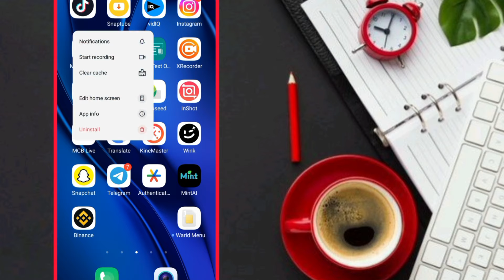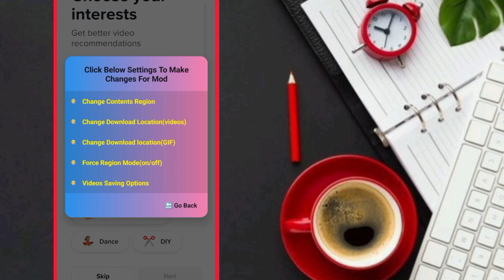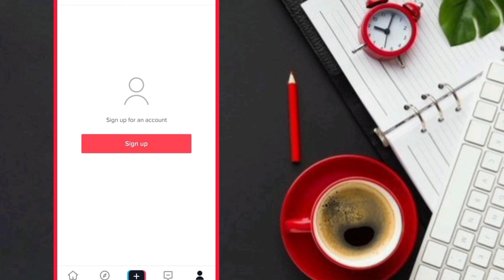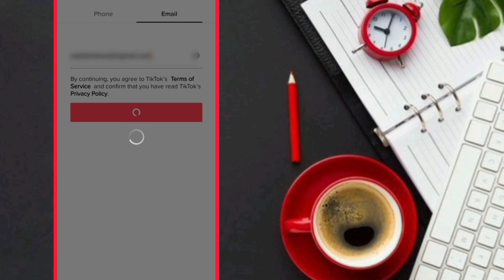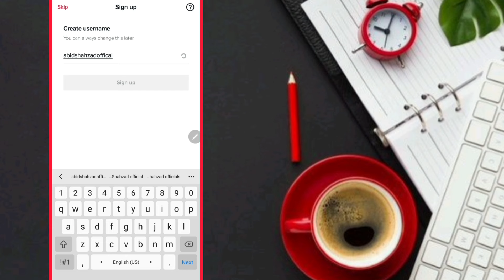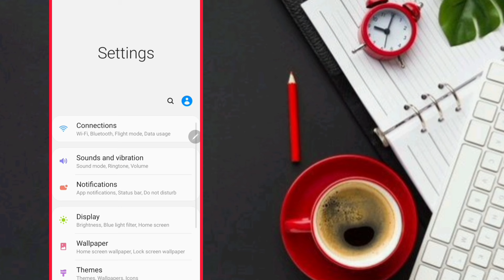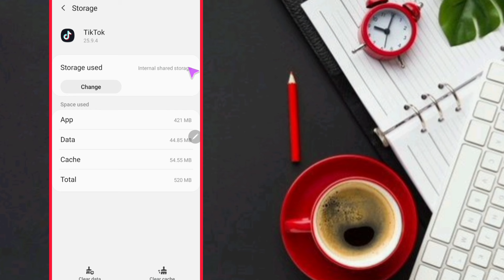USA, UK Tiktok account kaise banaye | How to create usa uk tiktok account in Pakistan without vpn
How To Create TikTok Uk Account in Pakistan 2024 | TikTok UK account kaise banaye | Make Without Vpn

Dear viewers
In this video i will tell you How To Create 100% Real Verified uk account in pakistan on mobile. It is complete tutorial for beginners to make UK account in 2024 without any vpn or trick using united kingdom mobile number. Join TikTok creativity program and get monetize your TikTok account

Aaj me apko btaon ga k TikTok UK account kaise banaye aur usko verify kaise kare. Is video me TikTok uk account banane ka pura tariqa btaon ga.

Topic covers:
1. How to create and verify tiktok account in pakistan on mobile
2. TikTok uk account kaise banaye in 2024.
3. Tiktok account create and verification process
4. How to make tiktok account on uk mobile number.
5. How to monetize TikTok account and creativity program

Allah name ka GIF kaise bnain | how to make GIF animated picture | GIF Editing in mobile

Dramas & Movies Upload Without Copyright | Make money online | faceless channel idea